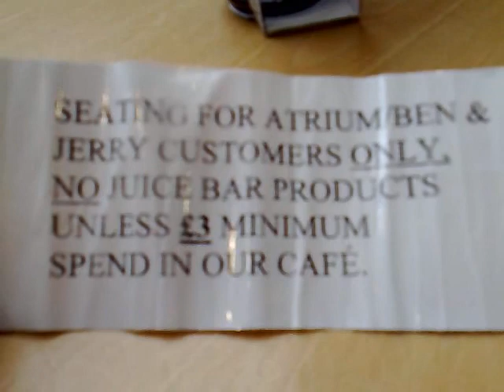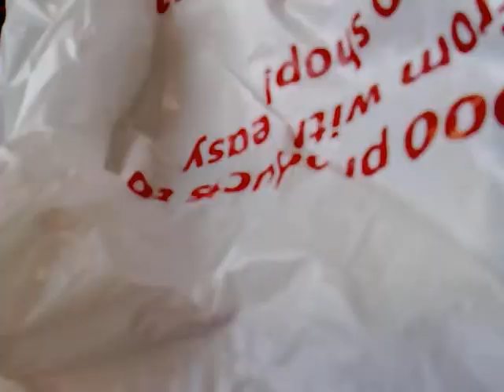Scott and Johnny Go Shopping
Part of the 'A Day Out With Scott and Johnny Series'.